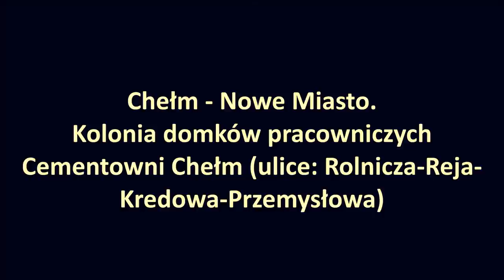Osiedle Cementowni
Chełm - Nowe Miasto. Film prezentuje główną część kolonii domków pracowniczych Cementowni Chełm w rejonie ulic: Rolniczej-Reja-Kredowej-Przemysłowej. Ten fragment naszego miasta został zagospodarowany przestrzennie chyba w sposób najbardziej zbliżony do koncepcji z początku lat dwudziestych.